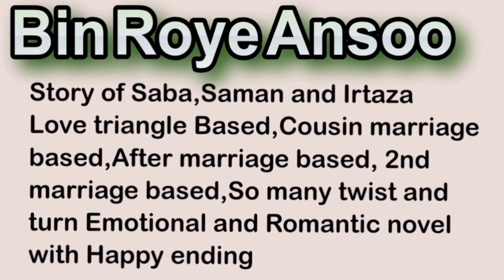Bin Roye Ansoo|Farhat Ishtiyaq Novel/ Cousin marriage based/ New Romantic novel/ Episode no5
Novels with Sumaiya

Bin Roye Ansoo Farhat Ishtiyaq/ Cousin marnage based/2nd marriage based/ New Romantic novel/

Episode no5

New romantic urdu audiobook

New romantic urdu novel

Cousin marriage based urdu novel

After marriage based urdu novel

2nd marriage based urdu novel

Step mother based urdu novel

Joint family based novel

Family drama based novel

Love triangle Based Cousin marriage based urdu novel

Emotional and beautiful romantic urdu novel

Farhat Ishtiyaq Novel